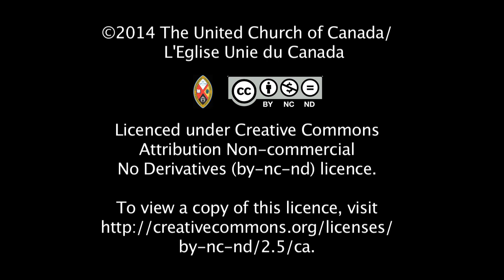The Rebel: John the Baptist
In Confronted by Jesus, author Rev. Debbie McMillan looks at the rebellious John the Baptist and his sense of the Divine at work. Order the e-book and join the on-line discussion